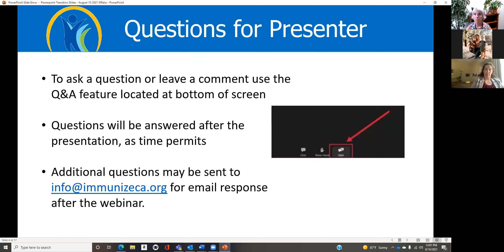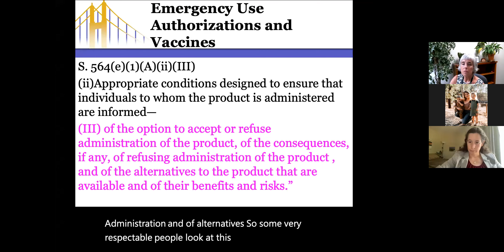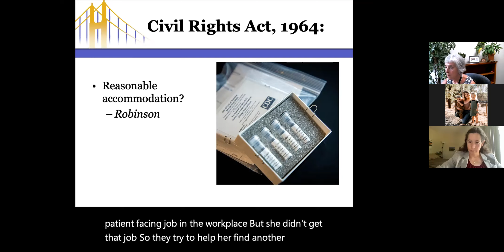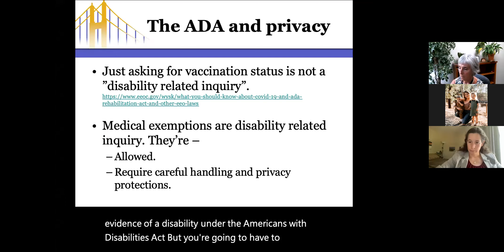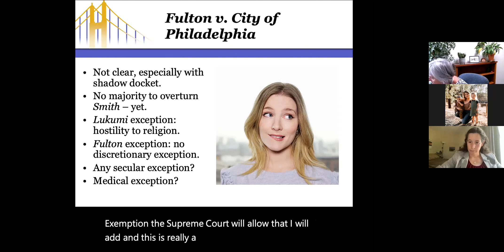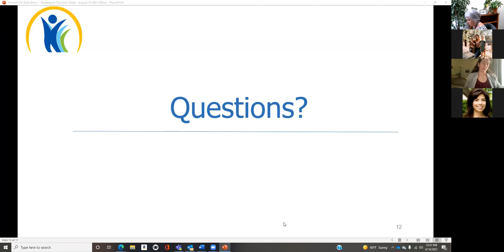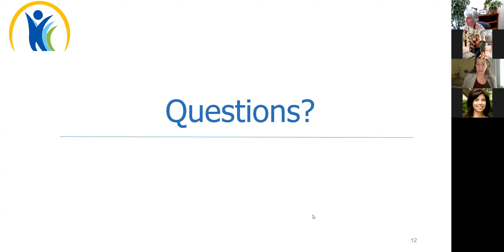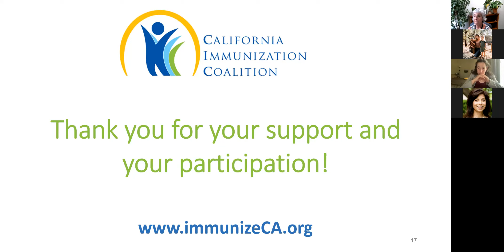Vaccine Mandates and COVID 19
Vaccination requirements or 'mandates' are always a hot topic for discussion.

Recently, the Federal Justice Department released an opinion stating that federal law does not prohibit businesses from requiring vaccines even if the vaccines have only been granted emergency use authorization by the Food and Drug Administration and have not received full regulatory approval.

On August 5, 2021, the California state public health department ordered that workers in health care settings in California will be required to be fully vaccinated against COVID-19 by September 30, 2021.

Today, (August 11) the California Department of Public Health released an order and guidance that will require verification of vaccination status among eligible K-12 school workers, and establishes diagnostic screening testing of unvaccinated workers to minimize the risk that they will transmit while on K-12 school campuses.

Employers in many sectors have or will be implementing similar requirements.

Understandably, employers and employees have a lot of questions and we want to level set the discussion with an understanding of the facts and the laws around vaccination requirements for adults in the workplace and the rights of employers and employees.

In addition to sharing this invitation with our public health partners, we want to encourage you to share with business leaders in your area and those representing business associations and encourage them to attend this presentation.